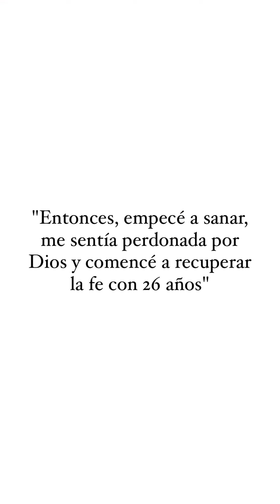De California a un pueblo de Galicia para ser monja de clausura con 32 años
La historia de Denise Burciaga, alias Sor María Jerusalén: "No sabía cómo iban a reaccionar mis padres"